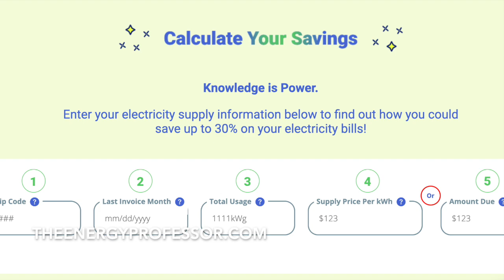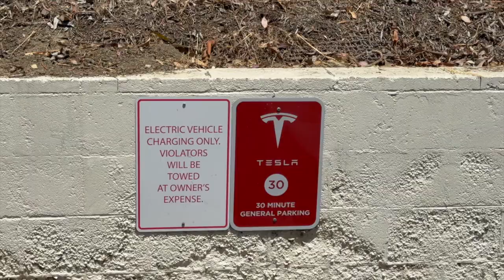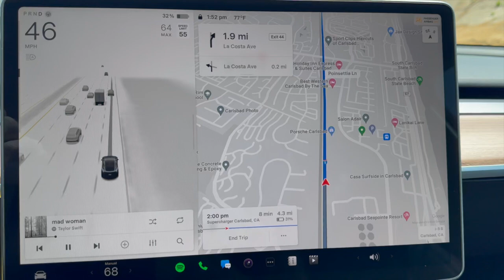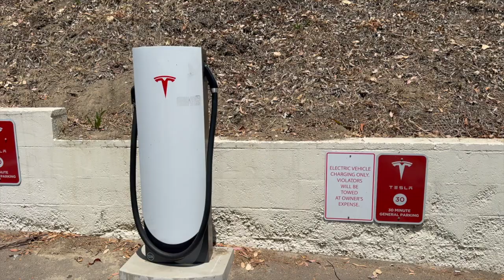Potential Tesla Issues You NEED to Know!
This video is your guide to all potential Tesla issues you need to know about! From battery life to service problems, we will cover everything you may or may not experience.